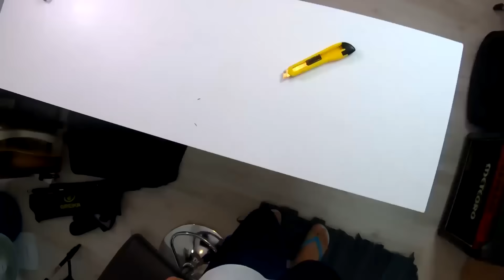ECONOMIZE COM ESSA DICA! + VISITA A MINHA MÃE (Pedido dos Inscritos)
Este é o canal Rodfilmes,  com conteúdo de skate, dicas de manobras, Day in the life  skateboard, faça você mesmo e até restauração, tem curiosidade e quer aprender a andar de skate, ou só curte o role, está no canal certo, inscreva-se e faça parte desse mundo das rodinhas, tamo junto e até o próximo vídeo! 👊